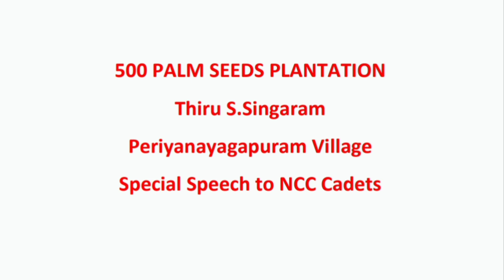Thiru S.Singaram Special Speech to NCC cadets